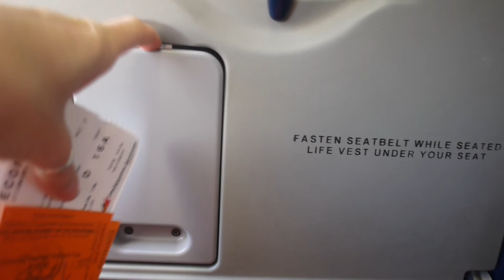TRAVEL VLOG | The Philippines Part 2 | SLEEPING AT THE AIRPORT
Following a LONG boat ride to the Visayas we frolicked in the crystal clear waters of Borocay before losing our minds at Iloilo airport.

Look out for PART 3!

For more pictures of our travels look at our instagrams listed below.

Instagram: madsjlilli & pmon6